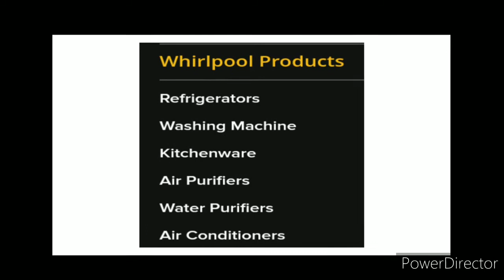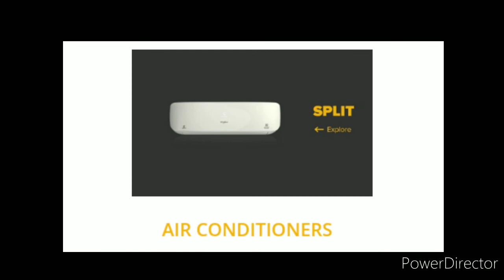Job For Whirlpool India Pvt Ltd, Ranjangaon, Pune 10th, 12th, ITI, Diploma, BE